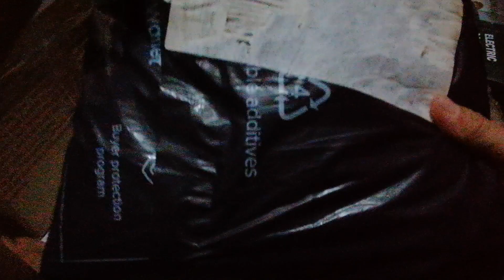1 set of resin making accessories glitters measuring cup cutter silicon molds alphabet rings etc